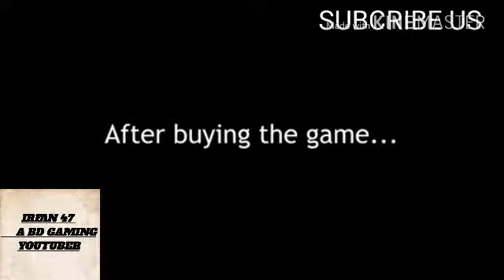When A Gamer Can,t Finish His Game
Hey Guyys enjoy the video